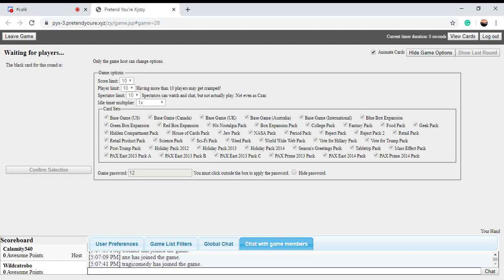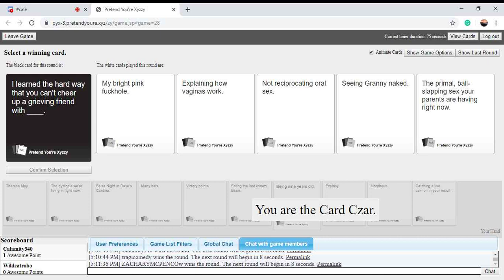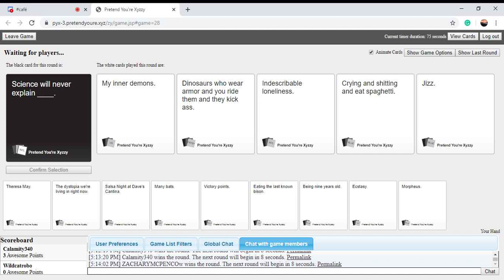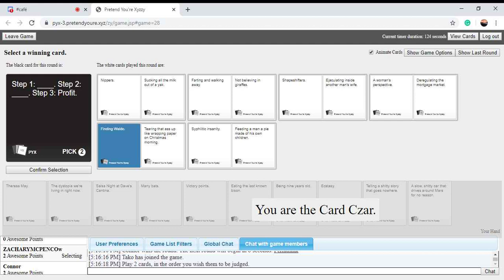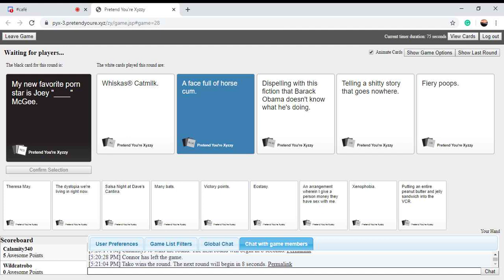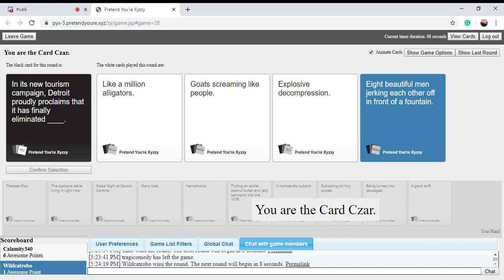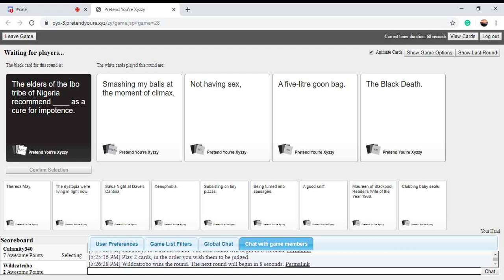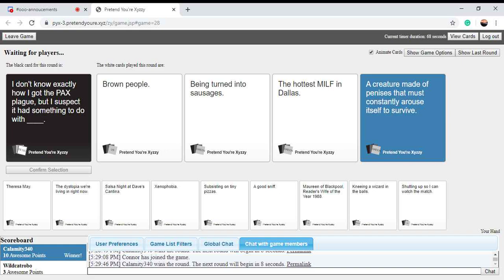Cards Against Humanity part 2